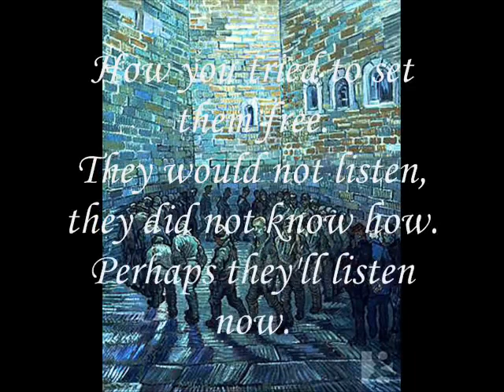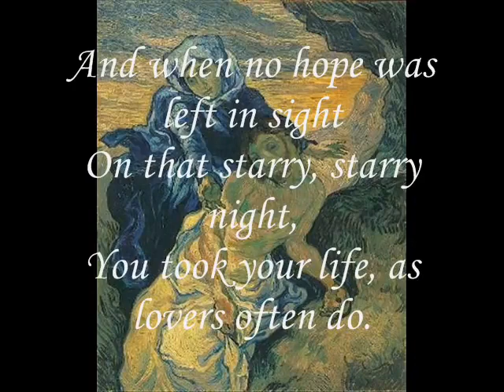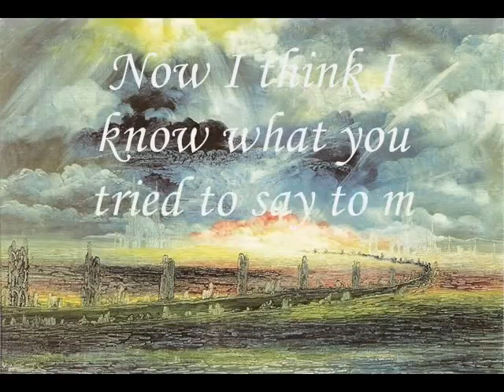Starry Starry Night Tribute to Vincent Van Gogh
This song about Vincent Van Gogh written by Don McLean was released on the flip side of the 45RPM song American Pie in 1971.

Although "American Pie" is considered an anthem in modern music I think this tribute is every bit as powerful.

Don McLean wrote this song about Vincent Van Gogh who never sold a painting while he lived. His brother supported him even after Vincent lost his mind.

Whoever has made this video deserves thanks for selecting Vincent's paintings that perfectly match Don McLean's lyrics that pay tribute to this genius!
Katie 🤗